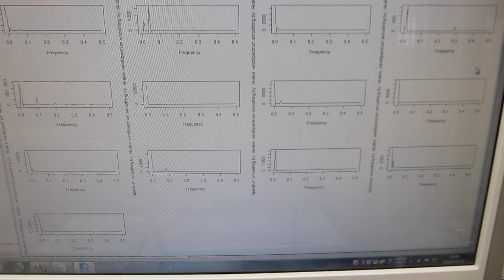超音波テスター：オシロスコープ100MHzタイプを利用した、超音波プローブの発振制御実験（超音波システム研究所）